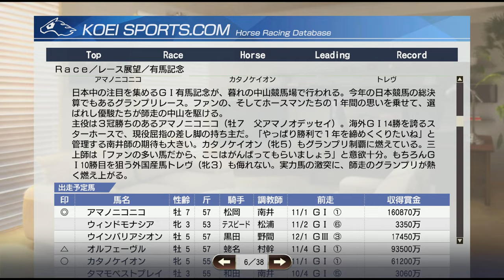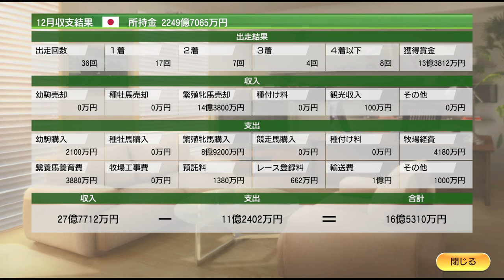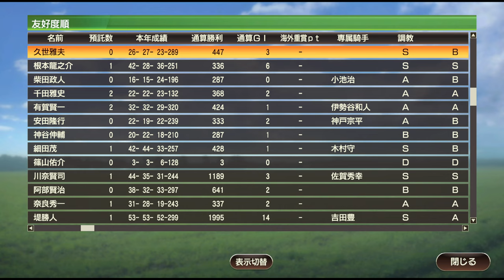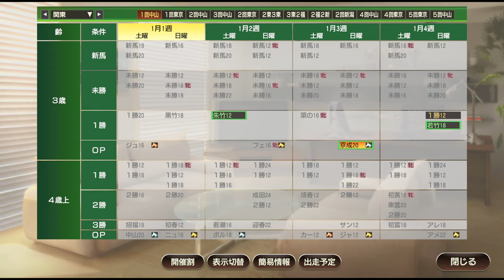【ウイニングポスト9 2021】2013年12月4週＆年末年始処理 Live 【237：競馬ゲーム 】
【236】2013年11月4週～12月3週 秋競馬終盤。ジャパンカップ、2歳G1、香港ウィーク：

‹ルール›
1. 史実馬＋スーパーホースの合計の所有は年2頭のみ（ただし最初の2年は年3頭までOK）
2. クラブ所有後はクラブに年3頭まで史実馬＋スーパーホース所有OK
3. 吉野ファームグループを破って生産賞をゲット！（達成済）
4. レースで1番人気時は戦法を変えることができない

0:00 スタート

3:40 マリブSにコパノリッキー出走
9:20 東京大賞典
14:30 ホープフルS
18:00 有馬記念。オルフェーヴルやトレヴら出走
24:20 淀川尊の息子の北斗が騎手を志す！
26:00 表彰式
31:20 【注目】コパノリッキー、米国年度代表馬！
1:47:10 馬仙白老登場